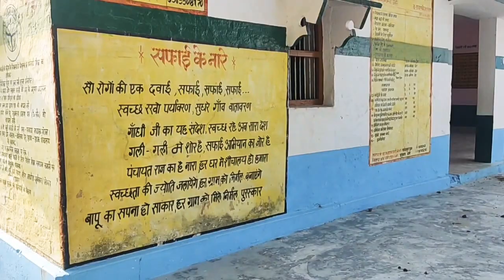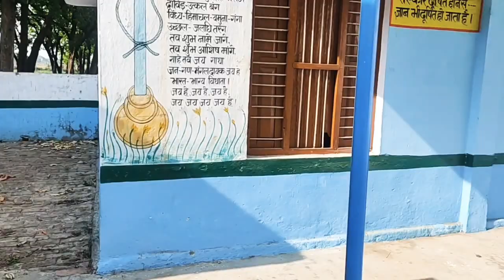Primary school of my village…मेरे गांव का प्राइमरी स्कूल…✌️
Hello friends, this is Himanshu Verma hope you guys are doing well. I am in my hometown district Ballia, U.P.
Here is a interesting video of my village primary school, showing its beauty and infrastructure present there. How beautifully school is created for students, you guys can see here.

Musician: LiQWYD